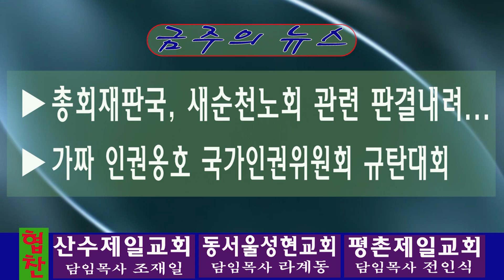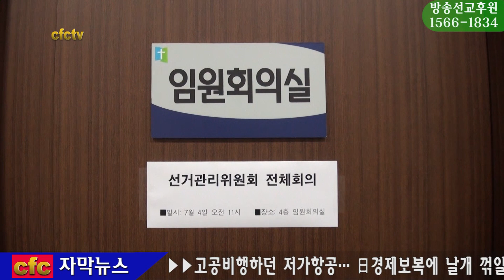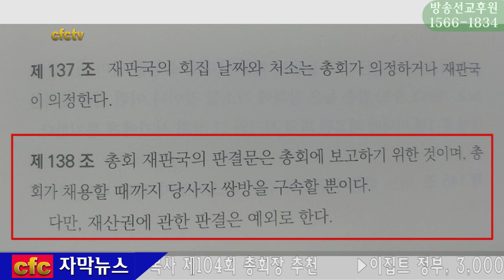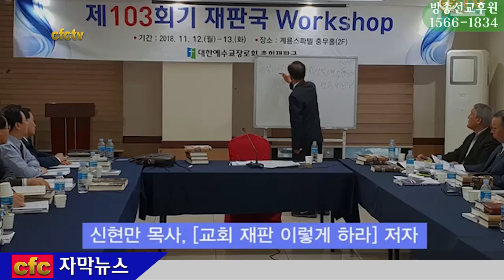[CFC TV] 주간뉴스 7월 13일